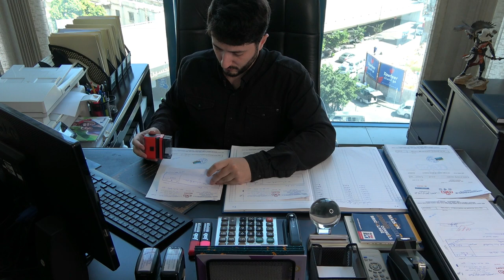Office ASMR: Work With Me | Relaxing Typing Sounds-Page Turning-Calculator-Printer-Paperwork Sound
Hi again and welcome to Lonely Office ASMR!

- Use the "Super Thanks" button underneath the video

Timecodes:

0:00 - Keyboard Typing + Page Turning + Calculator + Printer
11:35 - Laptop Typing
13:28 - Keyboard Typing + Binder + Calculator + Copier + Pencil Writing